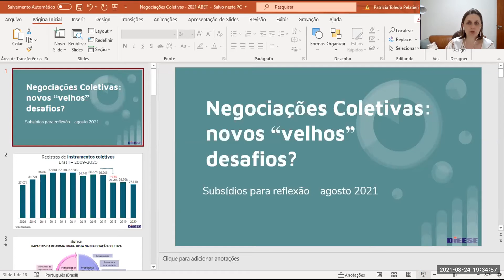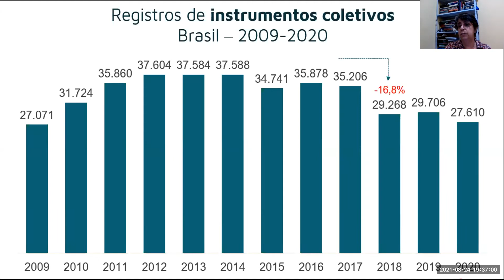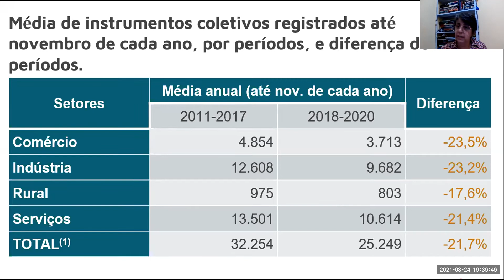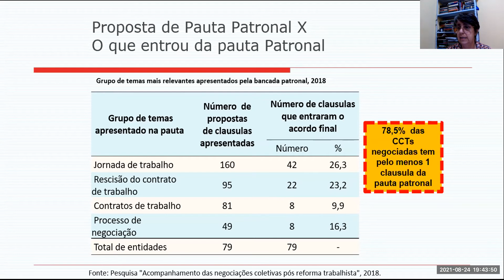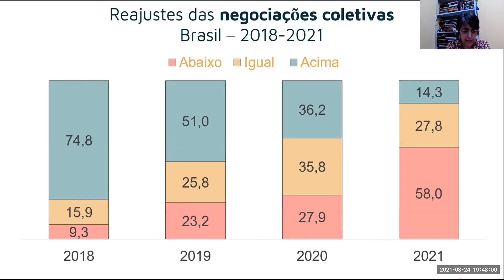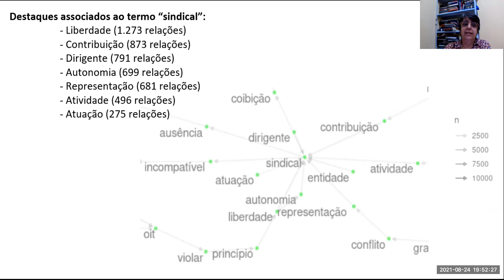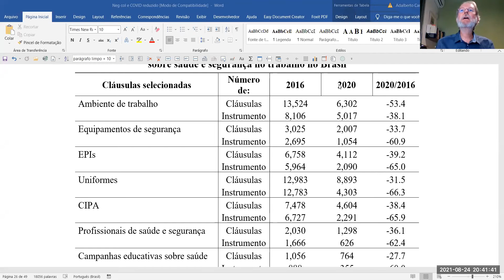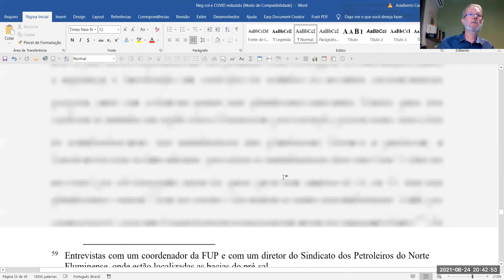Os Impactos da Reforma Trabalhista e da Pandemia de Covid-19 nas Negociações Coletivas no Brasil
XVII ENCONTRO NACIONAL DA ABET
Mesa Redonda 31

Coordenação: Ana Paula Colombi (UFES)
Participantes: Adalberto Cardoso (UERJ)
Marilane Teixeira (Unicamp)
Patrícia Pelatieri (DIEESE)